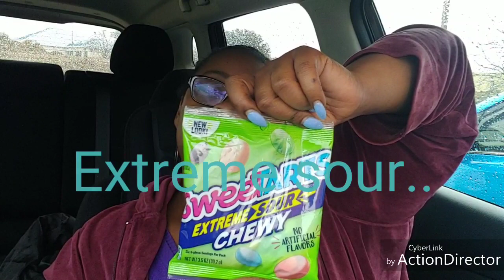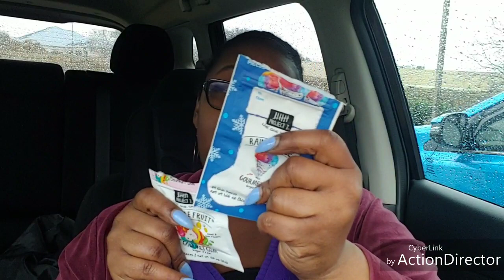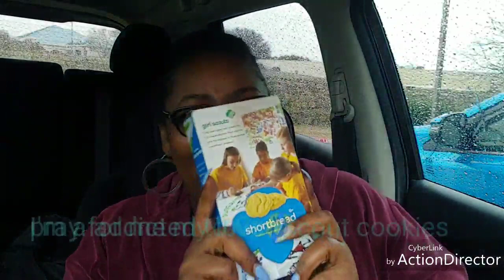Car Review..Sweet tarts extreme and Project 7 Gum..let chew 😜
Thank You for your Love and Support!!I Appreciate you all😘

LOVE you to the FREAKING MOON💖🌙